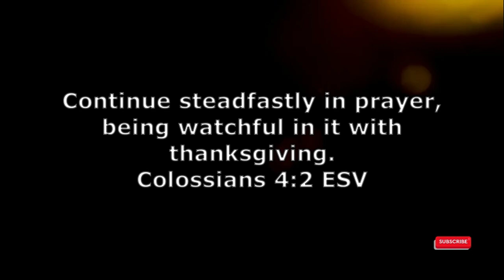Catskills Fly Fishing "The Beaver Kill" Part 2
Our annual fly fishing trip to the Catskills is in the books. We had an awesome week of fly fishing the Beaver Kill and the Delaware River. Majority of the week was spent fishing the Beaver Kill but we did take a day and fished the east branch of the Delaware river. It did not disappoint I laned my PB brown trout using a five weight fly rod and a size 14 Caddis fly. I also landed another smaller fish and as a group we missed a couple takes. The Beaver kill fished amazing all week and we landed dozens of fish so much so that I had to do a two part video this will be part 2 of fly fishing the Beaver kill. God Bless
-Adam